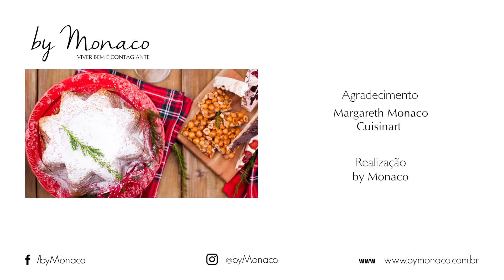CUISINART APRESENTA - RECEITAS QUE CONTAM HISTÓRIAS: PANDORO DE NATAL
A quinta e última receita da Promoção “Receitas Que Contam Histórias” em parceria com a Cuisinart, foi encaminhada pela Giuliana Buccaran. Uma receita especial de família que carrega consigo um sabor surpreendente: Pandoro de Natal.

Ingredientes:
1/2 sumo de limão
1/2 casca de limão ralada
1 cálice de licor
1 colher (sopa) de fermento em pó
2 colheres (sopa) de açúcar baunilhado
4 unidades de ovos
150g de açúcar
200g de manteiga
300g de farinha de trigo

Modo de Preparo:
Em uma batedeira, bata a manteiga e os ovos. Depois, acrescente o açúcar, o licor, o açúcar baunilhado e a farinha. Após bater todos os ingredientes, adicione o sumo de limão e as claras em neve e mantenha-os no processo de mistura por mais um tempo. Feito isso, acrescente as raspas de limão, o sal e o fermento em pó. Mexa-os manualmente e coloque a massa em uma fôrma estrela, já untada com manteiga e açúcar cristal. Feito isso, leve-os ao forno pré-aquecido a 200º por aproximadamente 35 minutos.
Passado o tempo, retire-o do forno e polvilhe-o com açúcar de confeiteiro misturado com açúcar baunilhado e se preferir, decore-o com cereja. O delicioso Pandoro de Natal está pronto para ser saboreada por você e seus convidados!
Experimente fazer!

Essa é uma série Eu na Cozinha, especial da Cuisinart: Promoção "Receitas que Contam Histórias"

Conecte-se:
Curta nossa página: